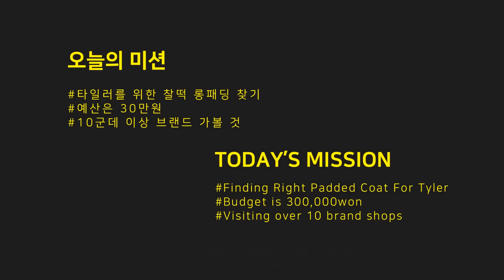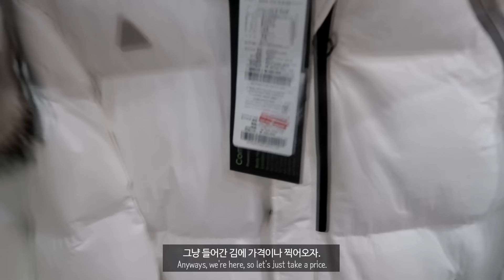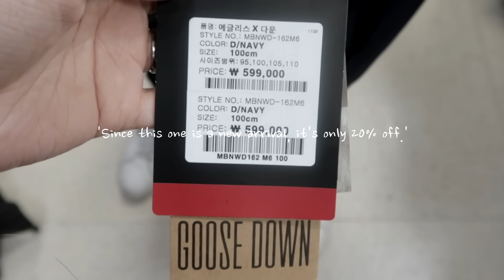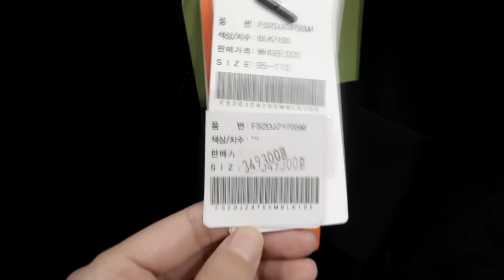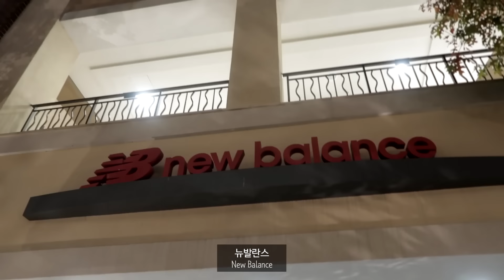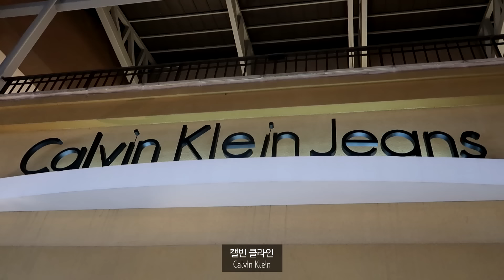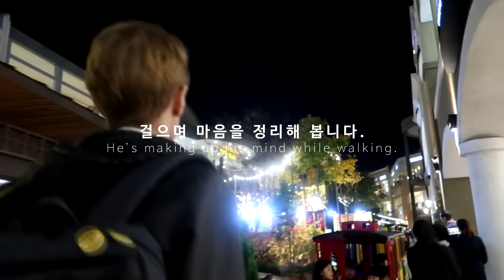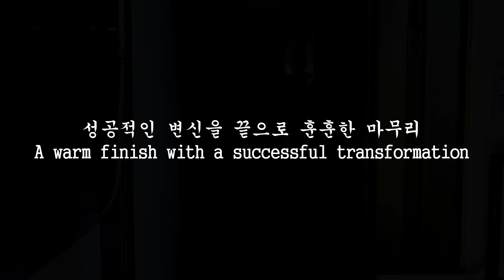[국제커플]키195.6cm 남편이랑 롱패딩 사러가면 생기는 일 😮🛍️15개 브랜드 매장 방문기(득템 성공? or 실패?)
쇼핑정보🛍️

장소:  파주프리미엄아울렛

왜 이렇게 싼가요?

일년에 단 이틀,
기존 아울렛 할인 가격에서 20%를 추가로 할인해주는
수퍼새터데이(Super Saturday)에 쇼핑을 했기 때문이에요.